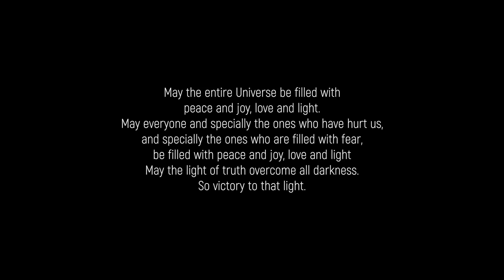Ole Dammegard & Mo Anton - Wake Up (From Prison To Paradise)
Even though the song Wake Up by Truth Seeker, Code Breaker and Peace Maker Ole Dammegard and acclaimed singer and musician Mo Anton was released very recently, it has already been called 'Best song of the decade - and maybe even the most important one'. Another comment has been: ‘Wake Up is destined to become the Global Peace Song, the one that will unite the masses and help us regain our Freedom'.

Please watch & then, if you love it... share it, share it, air it and be a living part of making it spread like a wild fire around the world, igniting the souls of millions. We are all in this together, and we are the ones we have waited for. So now the time has come to WAKE UP and Celebrate Life!!!

We do what we do out of love BUT we do depend on your help, so if you can, please consider supporting us financially:

Ole:
Please go to his website instead for ways to support him